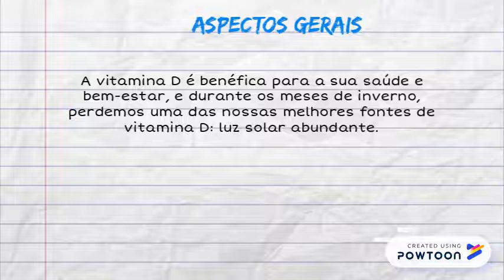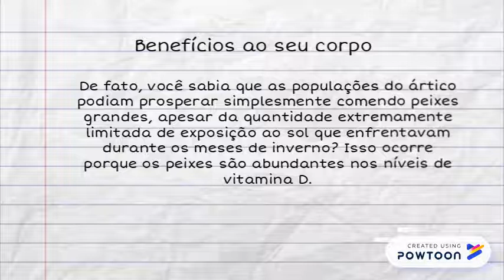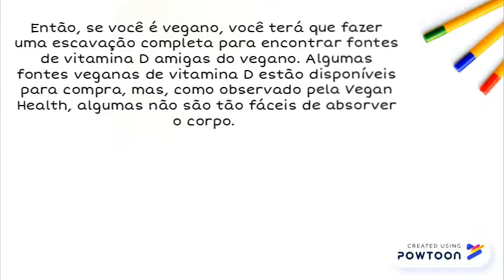5 formas de aumentar sua ingestão de vitamina D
5 formas de aumentar sua ingestão de vitamina D
x -- Created using Powtoon -- Free sign up -- Create animated videos and animated presentations for free.  PowToon is a free tool that allows you to develop cool animated clips and animated presentations for your website, office meeting, sales pitch, nonprofit fundraiser, product launch, video resume, or anything else you could use an animated explainer video. PowToon's animation templates help you create animated presentations and animated explainer videos from scratch.  Anyone can produce awesome animations quickly with PowToon, without the cost or hassle other professional animation services require.